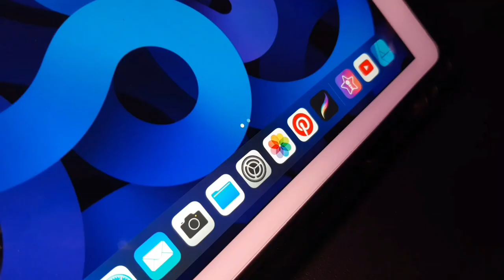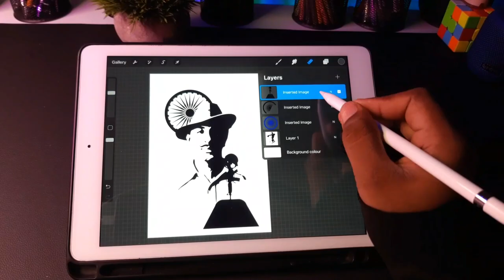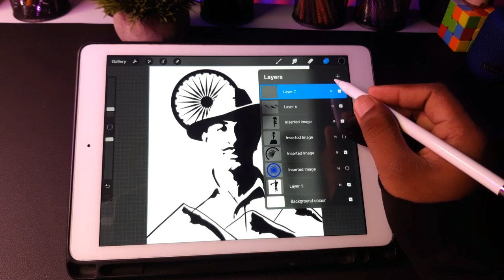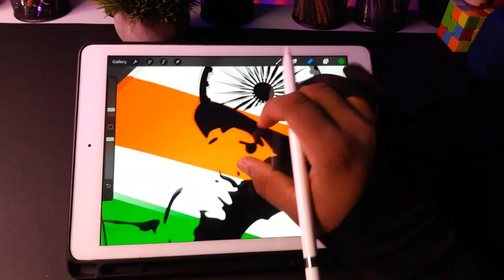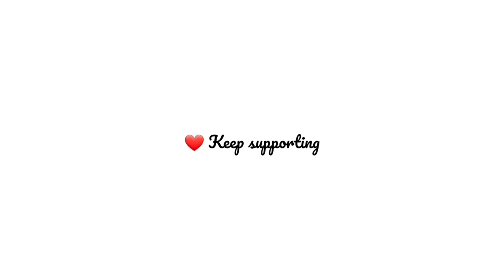Bhagat singh | Paper cutting potrait | Independence Day special 🧡🤍💚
In this is video I made portrait of veer Bhagat  singh . A small tribute  to Bhagat  singh.
I made his portrait  by cutting  paper.

Hi everyone ,My name is Rajeev Ranjan .I am Artist,Designer,and Film maker. I am From Gaya,India . I Draw fan art, character, portrait , illustration  many more and love to share them on social media .

MY GEARS

Sare Jahan Se Accha Written by Md. Iqbal.

 Composed by Pandit Ravi Shankarji

Medley Raghupati Raghava Raja Ram.

 Composed by Pandit Vishnu Digambar
Palushkarji

Sare Jahan Se Accha (Tribute to Indian Army) - Harmonica (Instrumental) - Gourab Das (gourabex)